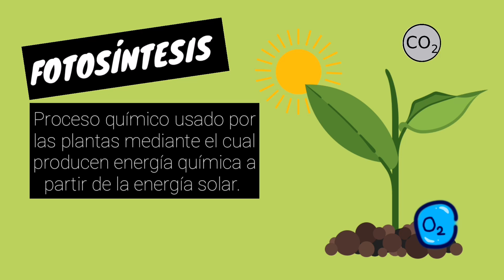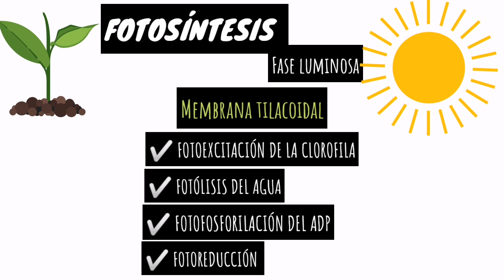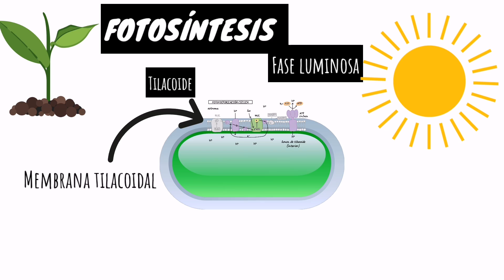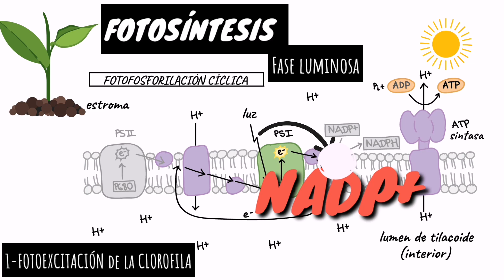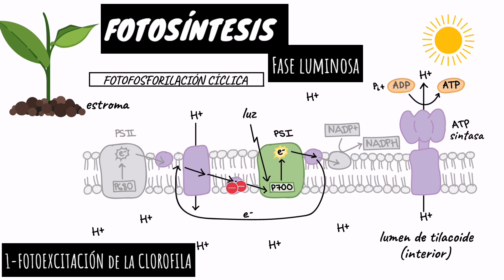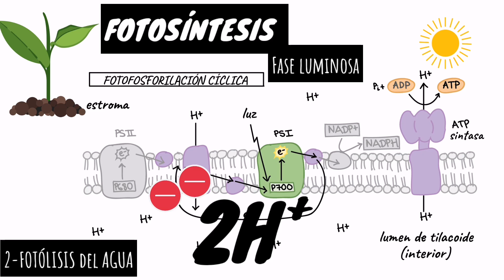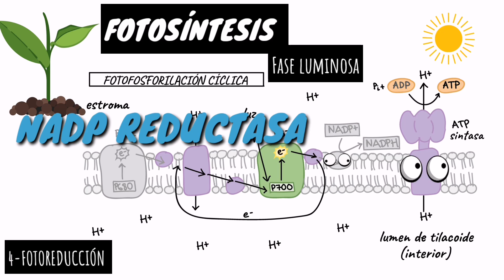🌱 FOTOSÍNTESIS fase luminosa[GUÍA EXAMEN UNAM BIOLOGIA]